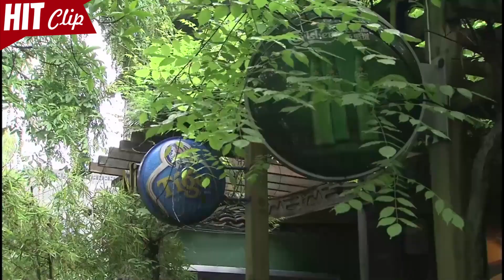The president decided to break his engagement for her!! But the rich girl had some tricks...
Drama Title: 3S Lady | 單身女王